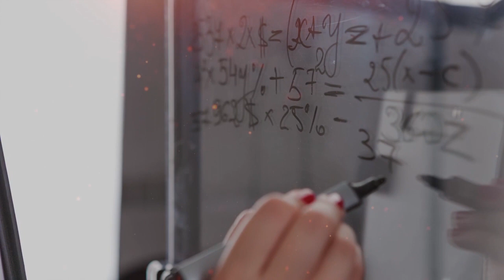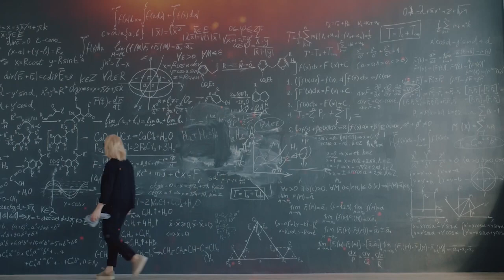Prof. dr Jasmina Vujić - Nagrada „Braća Karić” 2023. / The Karic Brothers Award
Nagrada „Braća Karić” za naučni i istraživački rad i tehnološke inovacije „Nikola Tesla” dodeljena je istraživačkom autoritetu i inicijatoru razvoja naučne misli - prof. dr Jasmini Vujić.

Kako vrhunski naučnici predstavljaju temelj razvoja i napretka jednog naroda, te fundament pouzdanosti sveta znanja, srpski rod je posebno blagosloven što se u krugu vodećih svetskih eksperata u oblasti nuklearne fizike i nuklearnih tehnologija i inženjeringa nalazi i Lozničanka čija je istraživačka i akademska izvrsnost privukla posebnu pažnju naučne zajednice - prof. dr Jasmina Vujić je jedna od najuticajnijih srpskih naučnika u svetu.

Predodređena svojom darovitošću za prirodne nauke, završila je beogradski Elektrotehnički fakultet 1977. godine, na kojem je i magistrirala 1984. Po diplomiranju je radila kao naučni istraživač na institutu za nuklearne nauke u Vinči.

Magistraturu je potvrdila 1987. godine na Univerzitetu Mičigen, na kojem je doktorirala iz oblasti nuklearnih nauka 1990. godine. Prvi posao u SAD bio je istraživačke prirode na Američkom Nuklearnom Institutu Argon. Posle godina uspešnih istraživanja, usledio je poziv Kalifornijskog državnog univerziteta u Berkliju, na kojem će brzo postati i redovni profesor.
Njena vrhunska predavanja obuhvatala su kurseve o nuklearnom inženjeringu, teoriju nuklearnih reaktora, zaštitu i kontrolu radijacija, kao i primenu numeričkih metoda pri projektovanju i analiziranju nuklearnih reaktora. Pedagoški i naučno-istraživački rad Jasmine Vujić dobio je najveće ocene američke prosvetno-naučne javnosti.

Godine 2005. je izabrana za prvu ženu-dekana, rukovodioca Fakulteta za nuklearnu tehniku univerziteta Berkli.

Godine 2009. Jasmina je postavljena na čelo Udruženja dekana svih nuklearnih fakulteta u SAD, što je predstavljalo najveće priznanje najeminentnijih američkih nuklearnih eksperata.

Član je Upravnog odbora Američkog nuklearnog društva.

Godinama je bila nagažovana i kao potpredsednik Tesla memorijalnog udruženja u Njujorku, a dala je i poseban doprinos formiranju Studentske organizacije srpskih studenata na univerzitetu Berkli.

Više puta bila je predsednik Udruženja elektroinženjera, koje okuplja nekoliko stotina uticajnih Srba-elektroinženjera u SAD.

Godine 2013. odlikovana je Ordenom zastave republike Srpske sa Zlatnim vencem za posebne zasluge koje ima u promociji srpskog naroda, tradicije i kulture.

Za revolucionarni doprinos nuklearnom inženjerstvu i tehnološkim inovacijama, za vizionarski rad i posvećenost nauci, za postavljanje novih standarda u globalnom tehnološkom napretku i promociji srpske naučne misli, Fondacija Braća Karić dodeljuje Nagradu „Braća Karić” za naučni i istraživački rad i tehnološke inovacije „Nikola Tesla” istraživačkom autoritetu i inicijatoru razvoja naučne misli, srpskoj Mariji Kiri - prof. dr Jasmini Vujić.

Label and copyright:  Zabranjeno svako kopiranje video i/ili audio snimaka i postavljanje na druge kanale!